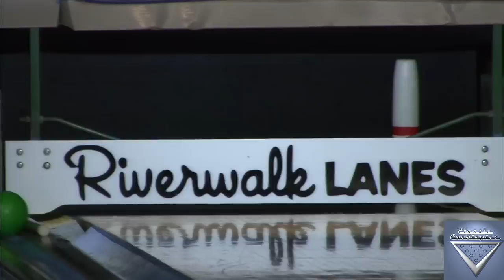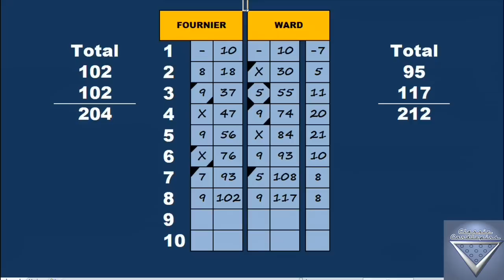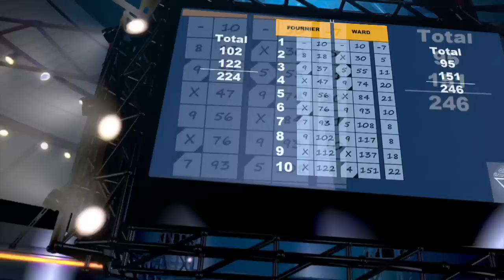2015 Classic Candlepins Tournament of Champions First Round Fournier-Ward (String 2)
The first round match of the TOC between Brian Fournier and Tina Ward heats up! Enjoy!